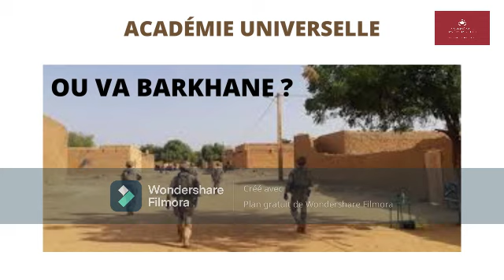La chronique: OU VA BARKHANE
Réponse à Jean Yves le Drian

Franc cfa
Radio
Le Monde
Radio Jekafo